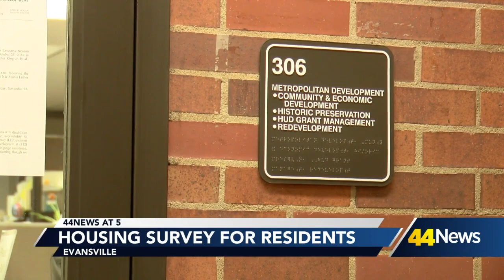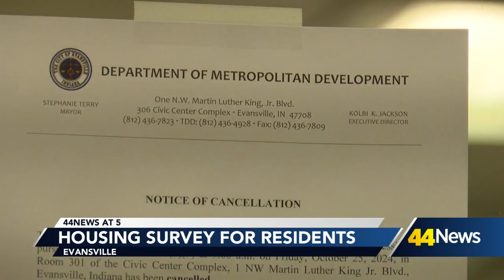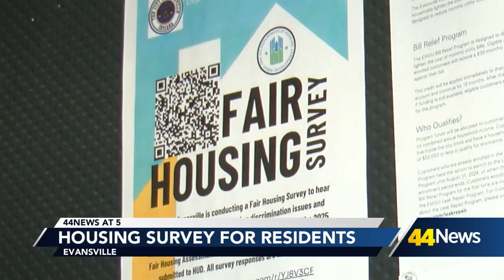Housing Survey in Evansville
New Evansville survey out, this occurs every 5 years